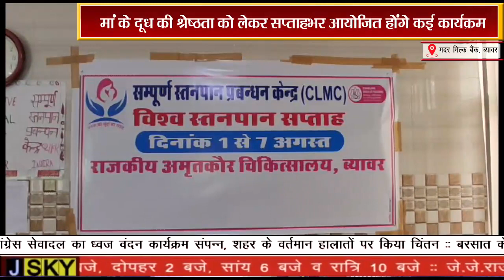राजकीय अमृतकतौर चिकित्सालय में शुरू हुआ विश्व स्तनपान सप्ताह